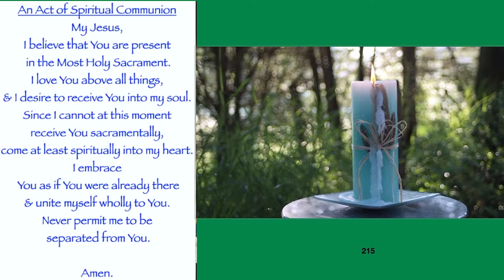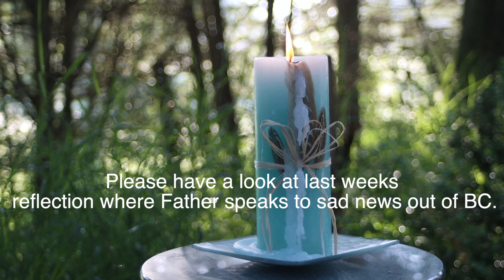St. Teresa of Avila Elmira Sunday Mass June 13 2021 HD 1080p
Father Peter with Deacon Basil present this Mass together in the open church along with parishioners, for the first time in many weeks.
Debra & Alex provide us with music.